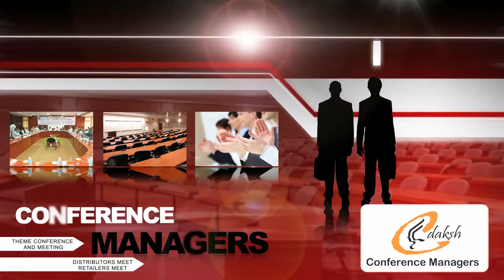DAKSH MANAGEMENT SOLUTIONS:.mp4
MOTION GRAPHICS BY VINEETH KR (INSANE MEDIA LAB)